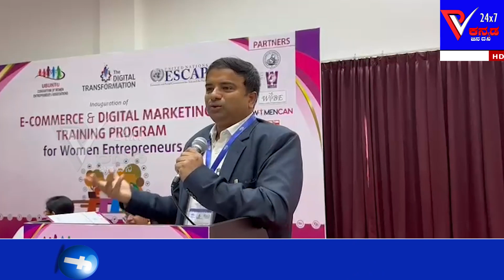ಮಹಿಳಾ ಉದ್ಯಮಿಗಳಿಗಾಗಿ “ಡಿಜಿಟಲ್ ಮಾರ್ಕೆಟಿಂಗ್ ತರಬೇತಿ” | Ubuntu Consortium||Prajavahini